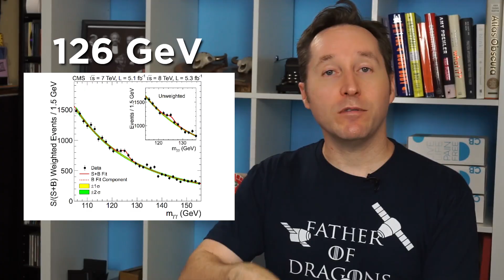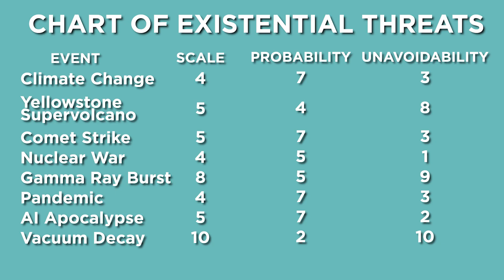Vacuum Decay: The Quantum Glitch That Could Destroy The Universe | Answers With Joe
It's the ultimate nightmare scenario: A bubble in spacetime that grows at the speed of light and eventually destroys the universe. That's vacuum decay.

TRANSCRIPT:

Try to imagine somewhere in the universe, a tiny subatomic bubble formed. A bubble inside which all physics as we know it ceases to exist. Particles don’t form into atoms, atoms can’t turn into molecules, all the fundamental forces cease to have any meaning.

And then that bubble expands outward at the speed of light, obliterating everything it touches. Asteroids, comets, planets, stars, whole galaxies just dissipate immediately, their constituent particles flung apart like ashes in the wind. Until eventually the entire universe ceases to exist.

This is a real thing that could happen, spontaneously at any time and at any point in the universe. In fact, it could have already happened, and we’d have no way of knowing it. Because it travels at the speed of light, the first sign we’d get that it happened would be us and everything we know blinking out of existence in a fraction of a second.

This is vacuum decay. And to understand how this could happen, there are three concepts we need to understand.

The first is standard model of particle physics.

I did a whole video on the standard model that I’ll share right here, so I won’t go too in the weeds about this but a quick overview is that all atoms are made up of fundamental particles that fall into 3 categories, leptons, quarks, and bosons.

Leptons are our electrons and neutrinos in their various flavors, quarks make up protons and neutrons, and bosons are force carrier particles, they make the four fundamental forces possible.

But the final piece of the standard model that we know of so far anyway was the famed Higgs boson.

But the Higgs boson is actually just a tiny chunk of the Higgs Field. Which brings us to the second concept we need to understand… Quantum field theory.

So I’ve never really done a video on Quantum field theory, so that’s long overdue, but basic gist of it is that all of the particles I just mentioned are actually just excitations in a corresponding field.

In other words, reality as we know it is made up of layers of fields of different energy levels. You’ve got quark fields, electron fields, neutrino fields, boson fields, and most important for this discussion, the Higgs field.

When the Higgs field was predicted, by the illustrious Peter Higgs, it was calculated at a very specific energy level. Any higher or lower and physics as we know it cease to exist.

126 GeV is a tiny amount of energy to us, but as particles and fields go, it’s pretty high. Scientists began to wonder if this was really as low as it could go.

And with a little fancy math, scientists at CERN in 2013 were able to prove that there is, theoretically, a lower energy level that the Higgs field could exist in. An ultra-dense Higgs field.

This means that the Higgs field that keeps the entire universe together is not a stable true vacuum, it’s a metastable false vacuum.

Which means that if at any place in the universe a tiny part of the Higgs field slipped down into this energy level, entropy would take over and the entire Higgs field would collapse into the ultra dense state.